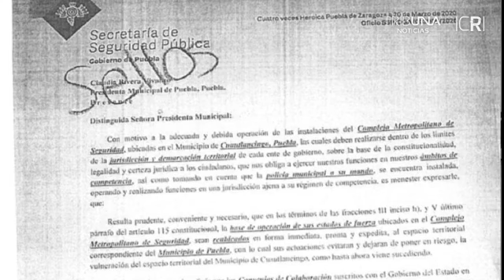Cateo en San Jacinto, Amozoc